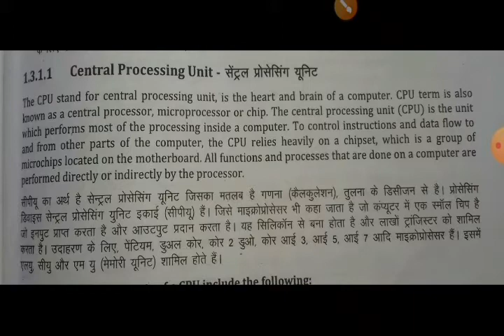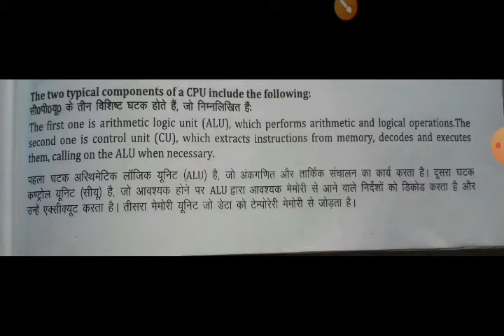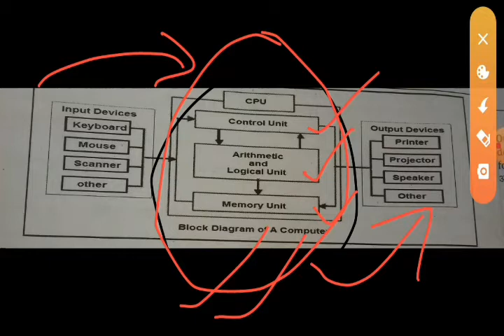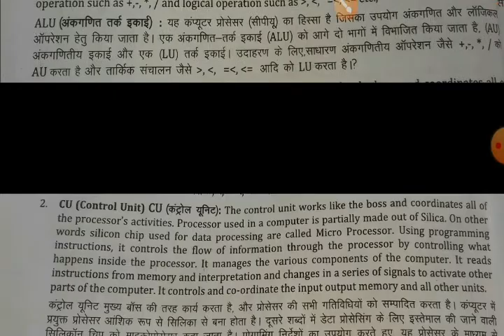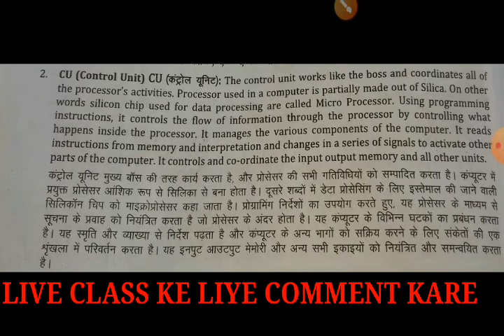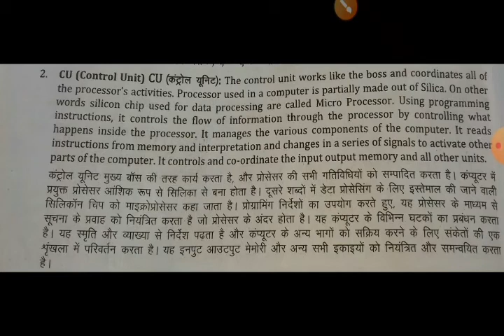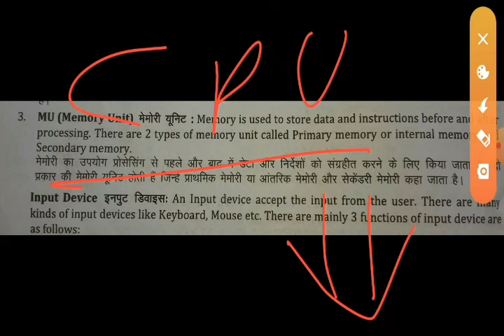What is CPU ? || INTRODUCTION TO CPU || ALU || MU || CU || CENTRAL PROCESSING UNIT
HELLO FRIENDS,
                              WELCOME TO LET'S CRACK IT
LIVE CLASS FROM ZOOM APP COMMENT AND GET COURSE